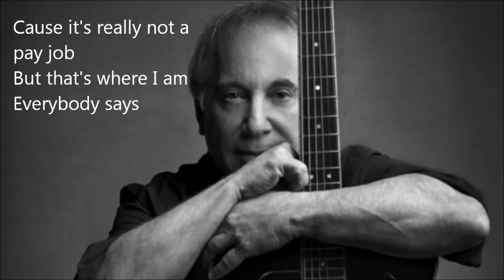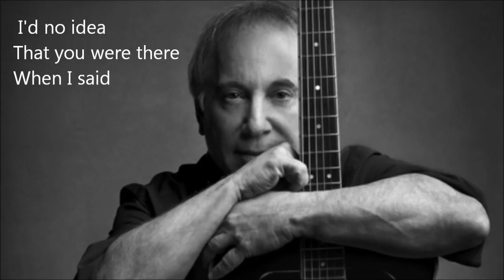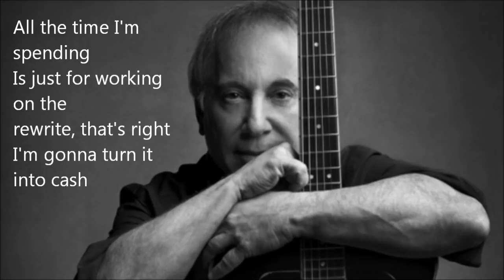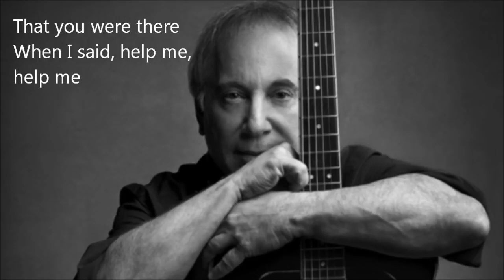Rewrite Paul Simon RetroAi Unleashed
From Paul Simon's Album So Beautiful or So What
Lyrical Video Mario Diez   For More from NY City @NewYork2Havana
Lyrics for Rewrite song were written about a Vietnam Veteran
I've been working on a rewrite, that's right, gonna change the ending
Going to throw away my title and toss it in the trash
Every minute after midnight, all the time I'm spending
Is just for working on the rewrite, that's right, I'm going to turn it into cash

[Verse 2]
I been working at the car wash, I consider it my day job
'Cause it's really not a pay job, but that's where I am
Everybody says "The old guy working at the car wash
Hasn't got a brain cell left since Vietnam"

[Chorus]
But I say "help me, help me, help me, help me, thank you"
I'd no idea that you were there
When I said "help me, help me, help me, help me, whoa, thank you
For listening to my prayer"

[Verse 3]
I'll eliminate the pages where the father has a breakdown
And he has to leave the family, but he really meant no harm
I'm gonna substitute a car chase and a race across the rooftops
Where the father saves the children and he holds them in his arms
[Chorus]
And I say "help me, help me, help me, help me, thank you"